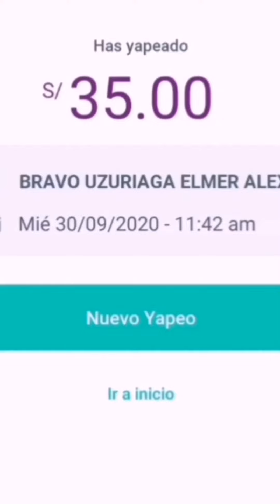Gana dinero desde tu celular 2021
Trabaja desde tu celular 📲💸‼️🏠🤝🙋🏻‍♂️🤑 Y genera más dinero que cualquier otro empleo tradicional. Únete al equipo de WorkHouse. VentasEnAutomatico ventasInteligentes escribe alwhatsapp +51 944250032 para todos los detalles.